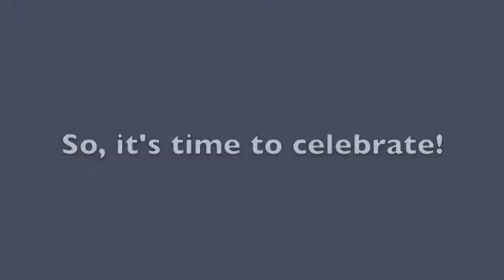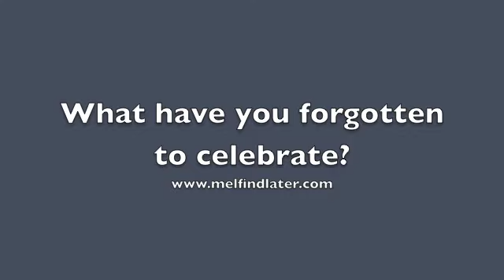Ambition vs Celebration - The Epic Battle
Finally, video 29 of Mel's 30 day Scare The Crap Out Of Myself Video Challenge has arrived. and it's time to celebrate!

*warning, I may dance at the end of this video...

How many of you would consider yourselves to be super ambitious? You dream big and sometimes struggle to think small. You are always looking ahead and rarely look backwards. Well, this is me...and it's a part of myself that I am most proud of but that I also get the most frustrated with. Because I am looking forward I forget to look back and celebrate what I have achieved. This generally results in negative self talk, convincing myself that I haven't achieved much. Well, this is video 29 and I am almost to my 30! So, I've decided to look back for once, and celebrate this incredible journey. Join me in celebrating?

For 30 days I have posted a video which describes doing something that both scares and excites me, one learning point, and a take away. Join me through my 'Hell yeah!' moments and my 'Oh Sh*t' moments for the next 30 days and please do cheer me on! The next video will be my last in this challenge and will focus on what I learned during the process and how you can start your own 30 day challenge. See the rest of the 30 days here

Why on earth would you do this, Mel?

For Me: To bring some structure back in my life. To prove to myself that I can follow through. To document my journey at this scary time. To feel alive.

For You: Perhaps you are on a similar journey, thinking of making a change or needing to give yourself a kick in the bum to get going. I hope that following my journey will help you feel that you are not alone and inspire you to go out and do things that scare you too. Because in the end, it is by finding and doing something that makes you come alive that we truly start to make a dent in the world. Want to scare the crap out of yourself on film? Start your own challenge and let us know that you do! Share it on twitter with stcoom (short for scarethecrapoutofmyself!)